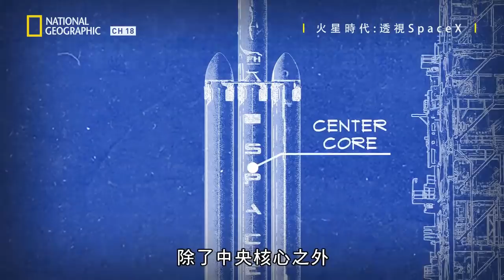他們的願景是在火星上建立自給自足的城市【火星時代:透視SpaceX】短片精華版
★12月 03日  星期一@ 21:00  有線電視18頻道 國家地理

本節目剪輯了火星時代第一季中，關於太空探索科技公司最精彩的片段，和全新拍攝的獵鷹重型火箭影片。

▎或是透過中華電信立即訂閱FOX+！